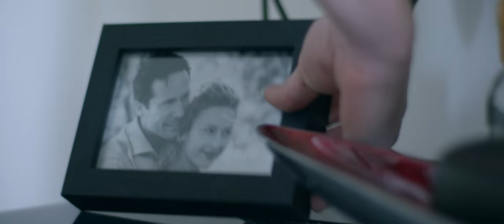Heir of Hounds - Skin (ft. Gentle Bones) Official Music Video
Single taken from the upcoming debut EP, Retrospect.

Produced by Marlon Ingle of HPY AVE
Video directed by Dillon Pearce and Nick Kozakis

We took four years to find the feelings
That just weren't there anymore
And we've seen all of these movies
They never end the way
I want them to. (The way that I want them to)
So I'll pick up all these pictures and
I'll never walk these streets again
It shouldn't be this hard

Do you still feel my touch
Do you still hear my voice
Do you remember how to believe

So I'll just keep running away
From how I feel about you
When I look into your eyes
Trying my best to forget your hands
That I held so tightly
Feeling your breath on my ears
And your heartbeat on my skin

I never thought I was letting go
To let go is to love

And I've ceased to find emotion
Why'd you have to go?
All the long lost love and comfort
That I see in…
You don't feel the same way
As these hearts grow older
Too afraid you'll leave me behind
In this room we made together

Do you remember the way that we used to be

Let these lonely nights pass
With the lingering taste of your lips
This last kiss